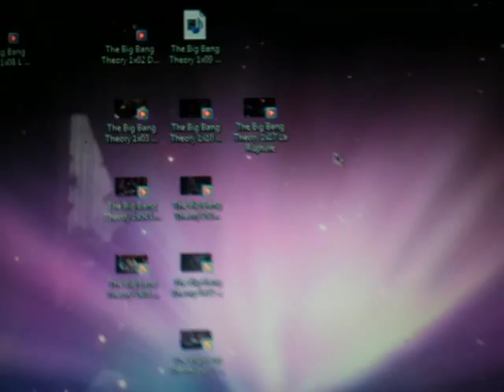Astuce iPhone: Mettre un film sur son iPod, iPad ou iPhone - Astuce transférer un film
Astuce iPhone: Mettre ou transférer un film sur son iPod, iPad ou iPhone - Astuce transférer un film: Astuce pour apprendre à transférer ou mettre un film sur son iPod, iPad, ou iPhone.

Ceci est une vidéo faite pour Clipflip.
Si vous aussi désirez en faire et gagner de l'argent, rejoignez-nous